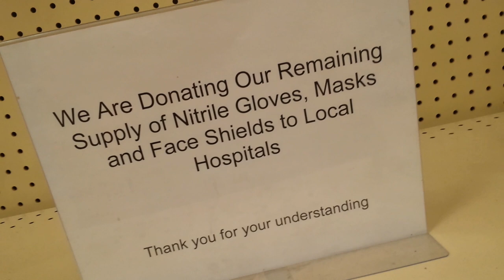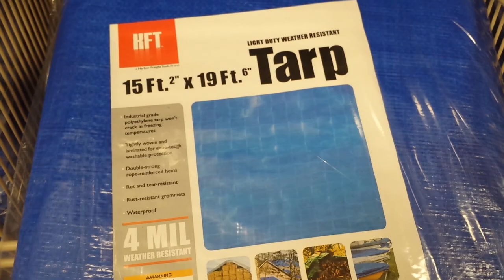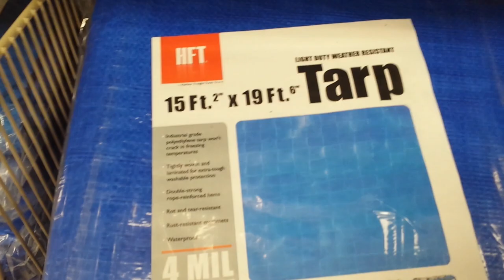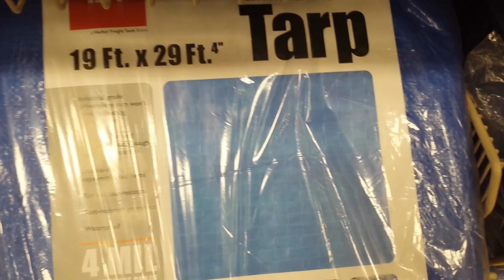Buying Harbor Freight Tarps for the Bounce House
Buying Harbor Freight Tarps for the Bounce House . This is just a short film shopping for some New Tarps . LifeStyleHustlez 💎